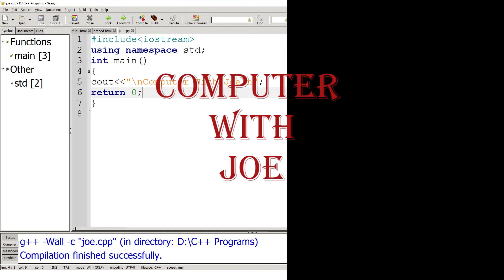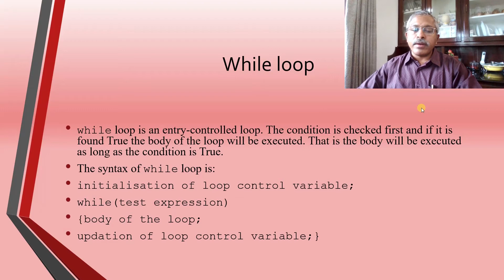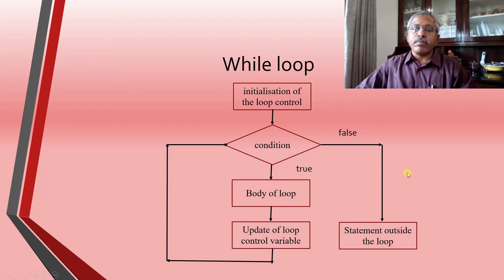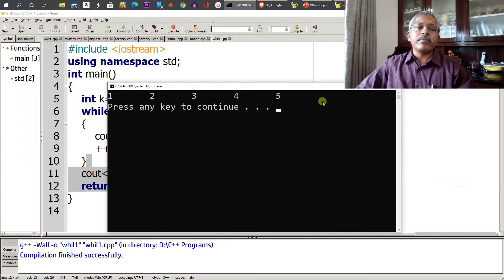Introduction to while loop in C++